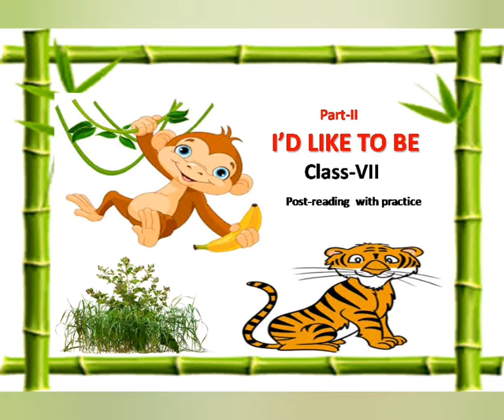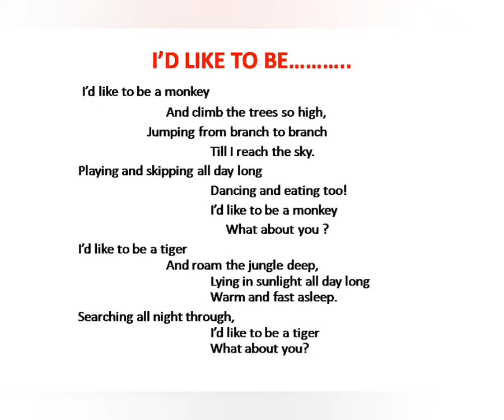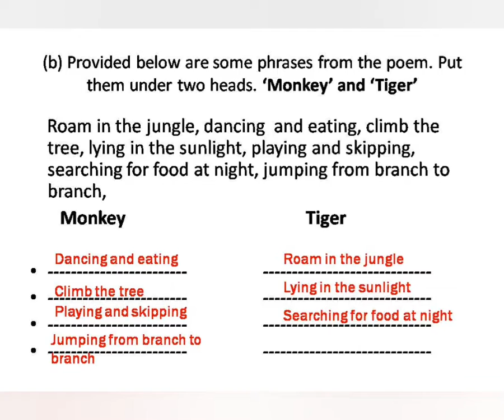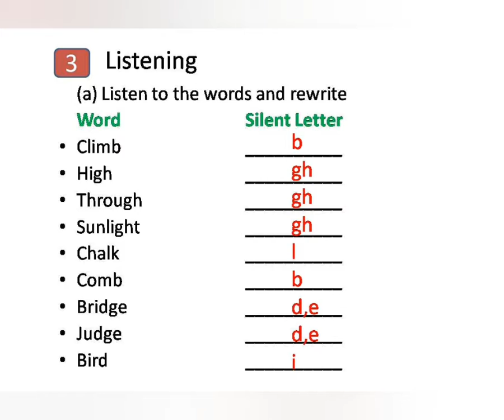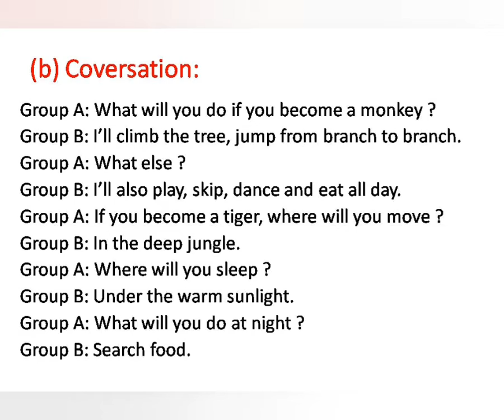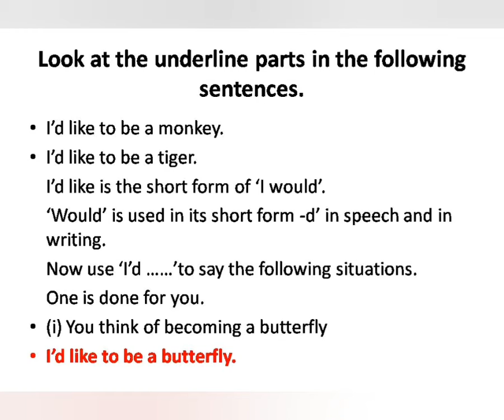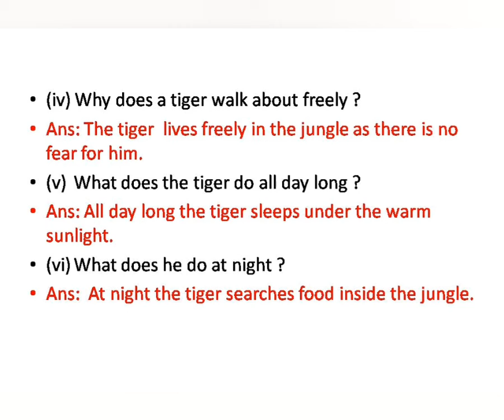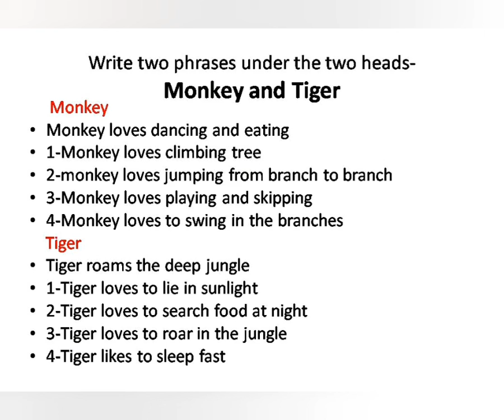I'd like to be...., Post reading with practice, By Lalachan Bagarty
All the sessions of the post reading activities done with animated letters, conversation . Due care has been taken for smooth delivery of learning outcomes.